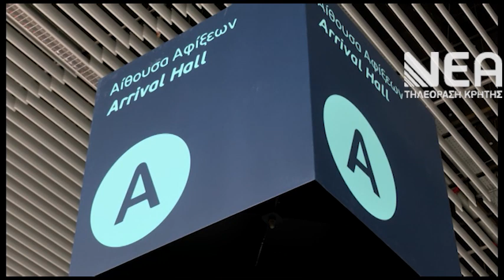ΑΕΡΟΔΡΟΜΙΟ ΧΑΝΙΩΝ ΣΚ 23 ΠΤΗΣΕΙΣ ΕΞΩΤΕΡΙΚΟΥ VIDEO TUI